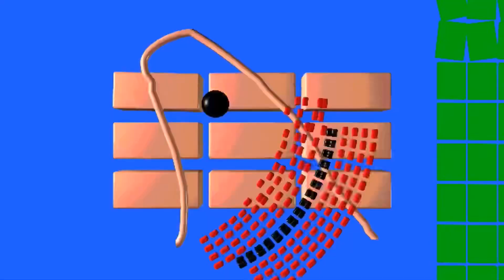Dancing Like An Idiot